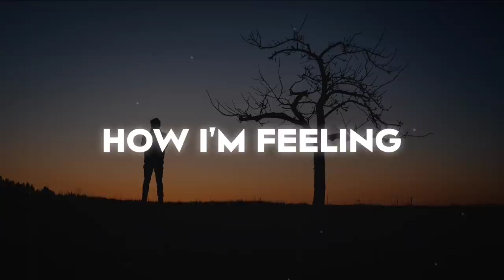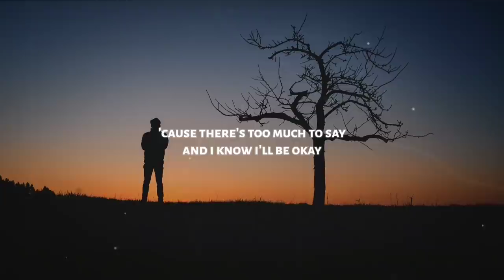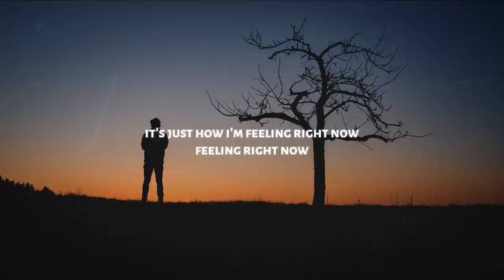ryan woods - how i’m feeling (Lyrics)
♫ ryan woods - how i’m feeling

◼️ Lyrics: ryan woods - how i’m feeling

[Intro]
Overthinking
What's the meaning of it all?
One day I'll find out
What used to matter
Doesn't really matter anymore
Seems like I have changed

[Verse 1]
Where are we going?
I don't wanna be here anymore
I don't like the rain
Hypocrites and opposites
Seems like they're the same
But I wanna go back

[Chorus]
If you could get in my brain
It would be easier to say
How I'm feeling right now, feeling
'Cause there's too much to say
And I know I'll be okay
Just how I'm feeling right now, I'm feeling
And it'd be such a shame
To store it all away
And not unpack this baggage you left me
[Verse 2]
And I know I'll get through it
But I don't know how
It's just how I'm feeling right now
Feeling right now

[Outro]
Overthinking